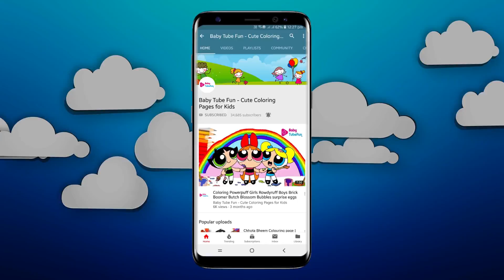Coloring Powerpuff Girls Rowdyruff Boys Brick Boomer Butch Blossom Bubbles surprise eggs